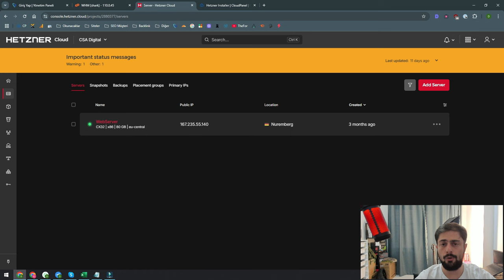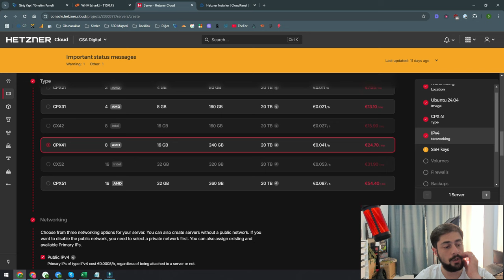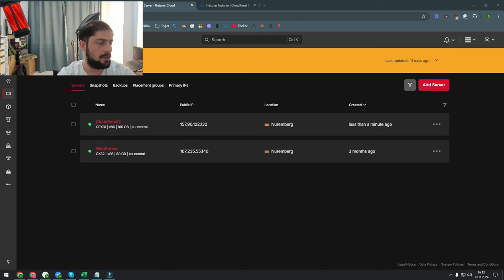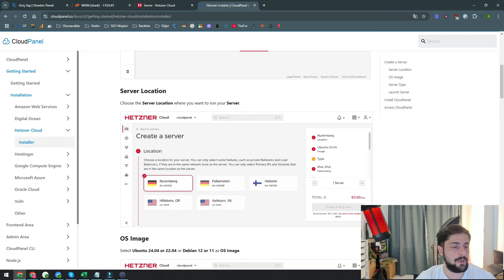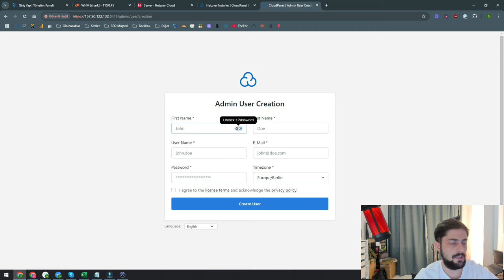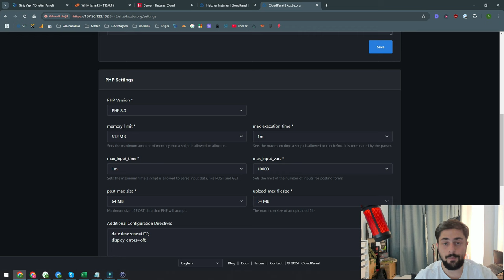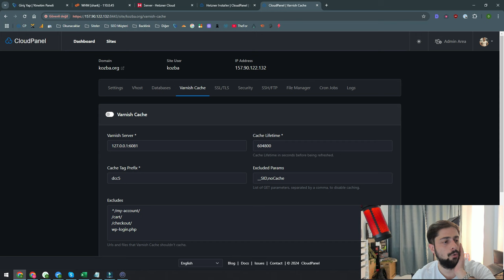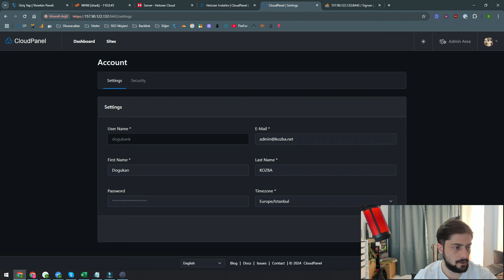CloudPanel Kurulumu - 2024 - CSA Digital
CloudPanel Kurulumu videomuzda kullanıcı deneyimi yüksek, kolay yönetilebilir ve kaynak tüketimi düşük bir Web paneli olan CloudPanel'in kurulum ve yapılandırma aşamalarını sizlere aktardık.